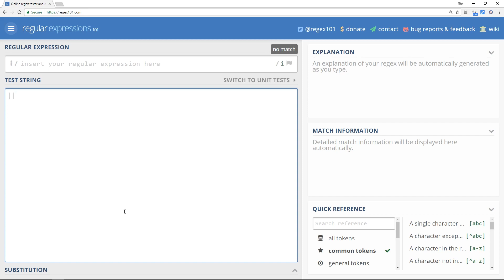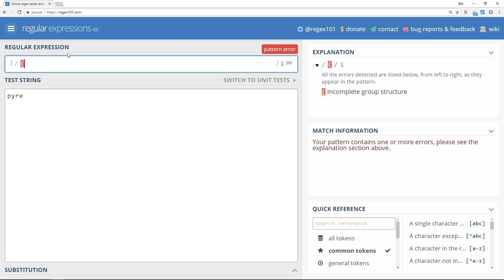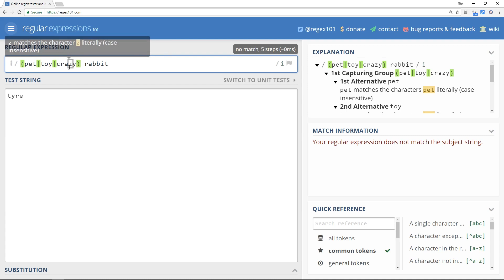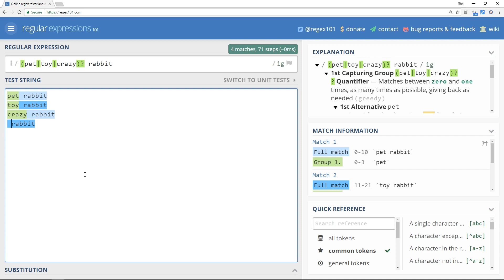Regular Expressions (RegEx) Tutorial #9 - Alternate Characters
Other Tutorials

Social Links